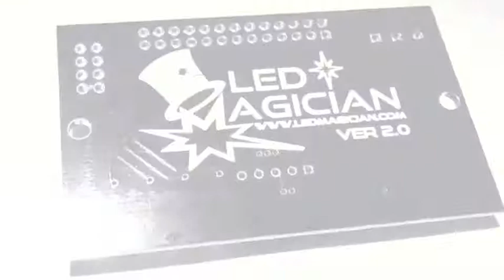LED Projects!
The "LED Magician" - Version 2
The Simplest Way to create LED Projects!

Add Blinking / Chasing / Fading Effects to your LED Projects!

The LED Magician is a simple-to-use device yet packed with advance features that will appeal to the absolute beginners and the expert users as well.

No programming, no complicated setups, simply plug and go!

For the absolute beginners, if you know how to work a soldering iron, you can start using the LED Magician! To put it simply, whatever power you supply to your LEDs, connect the power supply to the LED Magician, and it distributes the power across 12 channels, adding selectable blinking sequences to them!

Applicable solutions to LED Costumes, LED Signage, Movie/Stage Props Effcts, Lightings for Cars/Bikes, RC Planes/Cars/Heli/Quadcopters/Multi-copters or whatever projects you put LEDs on, this product is for you!

Special Effects Magic Presents - The LED Magician
Following the success of the "KT01 LED Sequencer", The LED Magician is the next big thing that adds a bunch of new features!

Includes simple instructions for the complete novice as well as detailed information for the advance users, including controlling of the light sequences with a micro-controller.

Features:
 - Simplest way to add blinking / chasing / fading effects to your LED lightings!
 - 12 output channels!
 - Outputs of up to 500mA per channel!
 - 32 Pre-programmed sequences, including blinking, chasing, fading effects & more!
 - Includes a sequence that cycles through all 32 sequences!
 - 8 variable speeds!
 - Control via 4 buttons on-board the module!
 - Options to wire-out the controls, or control using a micro-controller! (eg. Arduino etc.)
 - Accepts a wide range of voltages ranging from 4.5v to 28v!
 - LEDs on-board shows a preview of the current sequence!
 - Small footprint ideal for LED costumes, LED Signages, RC or Robotic Projects!
 - 100% Surface-Mount Components
 - "Remembers" your last setting even after power-off with non-volatile EEPROM feature